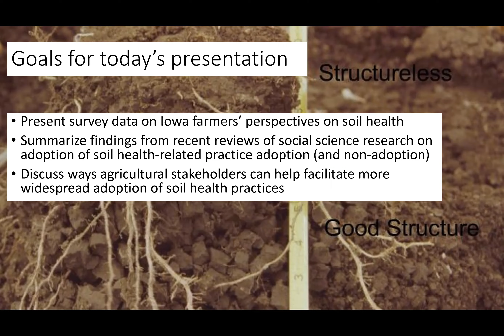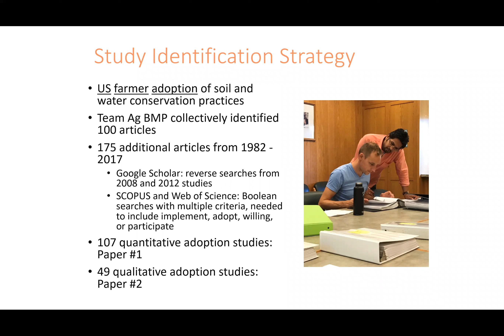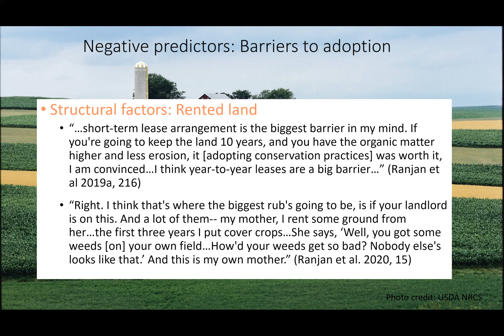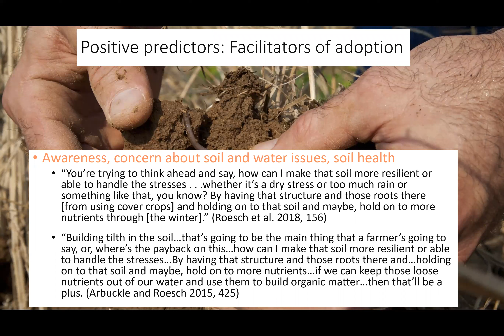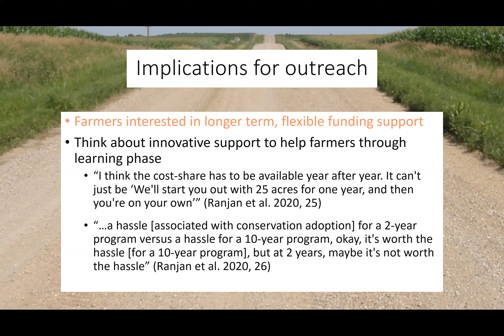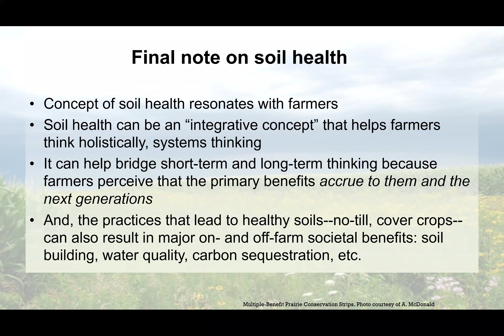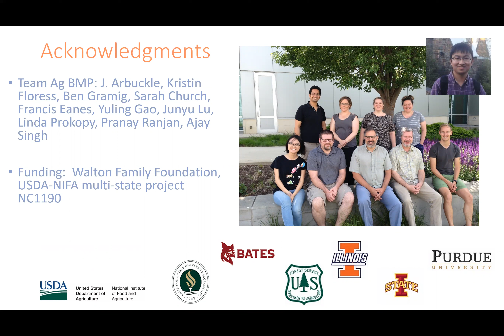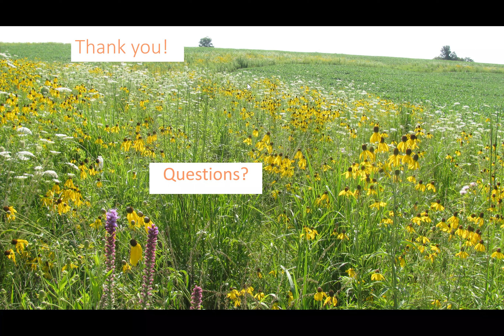Farmer perspectives on soil health: Insights from social science research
By J. Arbuckle